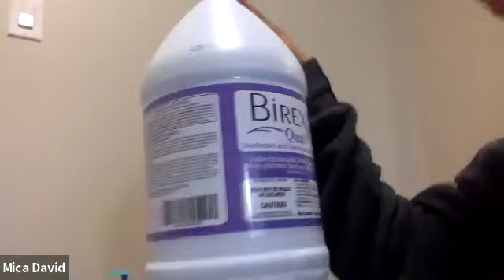Corona Conversations Vol II: Featuring Sarah of New Thing Nurse & Mica David of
Corona Conversations Vol II: Sarah of New Thing Nurse & Mica David of @registerednoire discuss being a new nurse during COVID19, travel nursing, and working a COVID19 disaster relief contract in NYC

Sarah from New Thing Nurse and Mica David of @registerednoire have a Corona Conversation about what it's like to be a new nurse during during the COVID-19 pandemic as well as Mica's take on being a nurse with 11 months experience working a COVID19 disaster relief travel contract in NYC. Plus Mica gives us her Top 3 Tips to new nurses considering travel nurses!

Sarah Wells, MSN, RN, CEN, CNL
IG, Facebook, & Twitter: @newthingnurse

Mica David, BSN, RN
Instagram & YouTube: @registerednoire